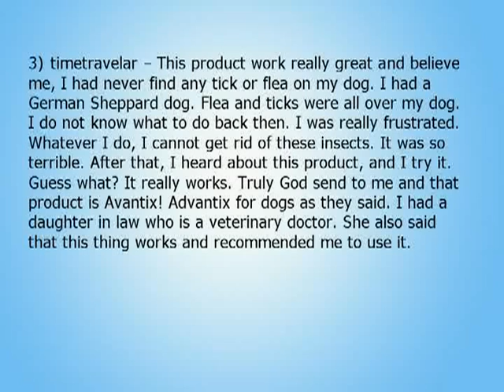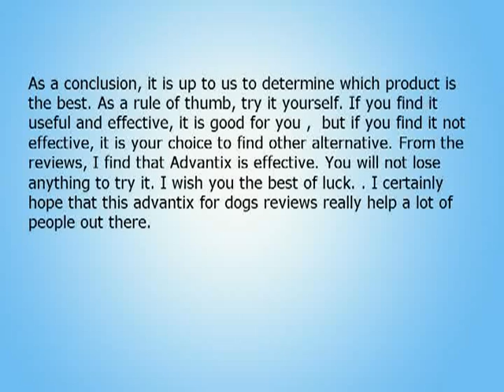Advantix For Dogs Reviews Revealed